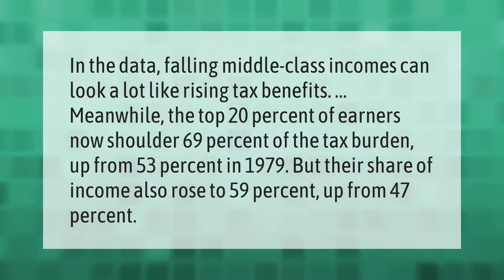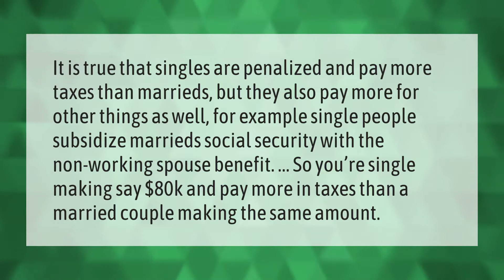Does the middle class pay the most taxes?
00:00 - Does the middle class pay the most taxes?
00:41 - How do the rich pay less taxes?
01:13 - Why do single taxpayers pay more?

Laura S. Harris (2021, May 10.) Does the middle class pay the most taxes?
    AskAbout.video/articles/Does-the-middle-class-pay-the-most-taxes-243273